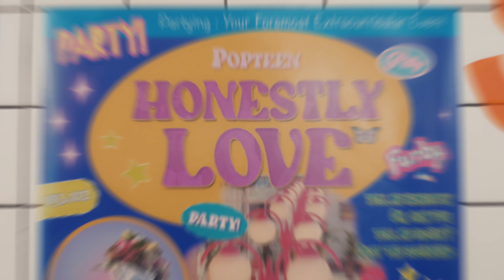LIMELIGHT - "HONESTLY" MV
More About  "LimeLight"